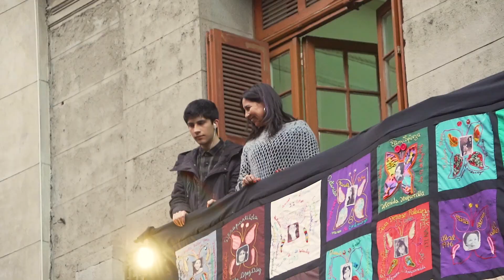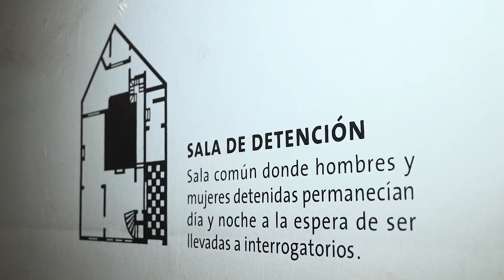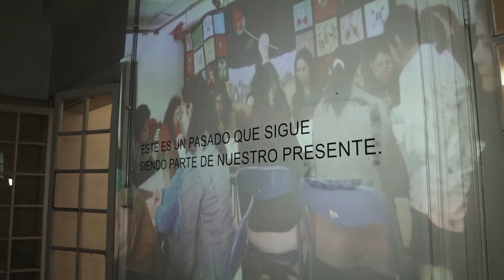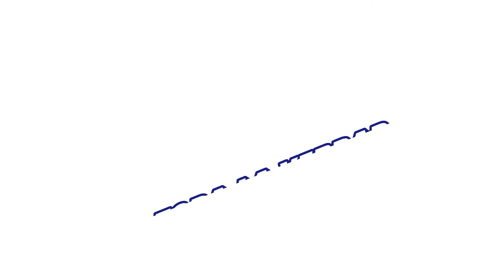Mural Textil ¡Por ellas, por nosotras, ni perdón ni olvido!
El lienzo Mural Textil ¡Por ellas, por nosotras, ni perdón ni olvido!, hace homenaje a las mujeres detenidas y asesinadas en dictadura. La exposición de este mural, el cual se instaló en el frontis de Londres 38, se complementó con la exposición de registros gráficos de su elaboración, desde el comienzo de su itinerancia. Este mural ha sido bordado por mujeres principalmente de las ciudades de La Serena, Andacollo, Santiago, Valparaíso, entre otras localidades.
Esta exposición es una realización colectiva, creación de Jaque Isasmendi, artista textil de la Región de Coquimbo, en su confección han participado hasta ahora más de 80 mujeres, conocedoras o no de la historia reciente, y ex presas políticas. Este mural seguirá creciendo, en la búsqueda de aportar a mantener viva nuestra memoria, para escribir nuestra historia.